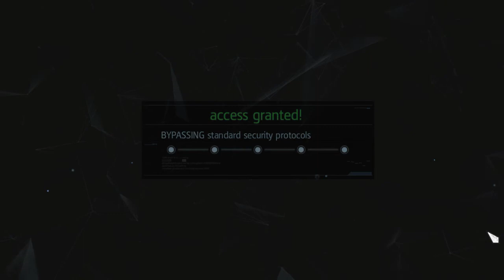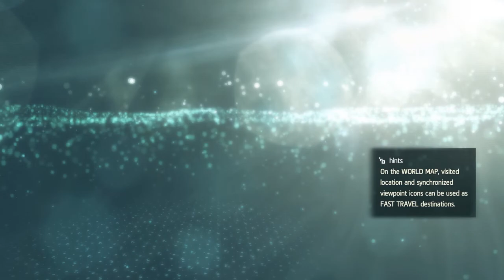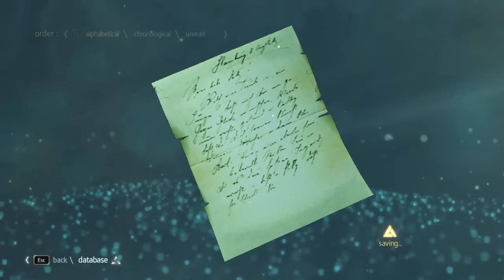Assassin's Creed IV Black Flag Part 30